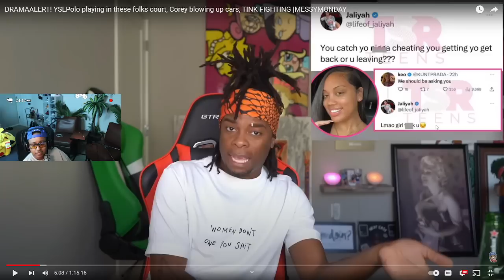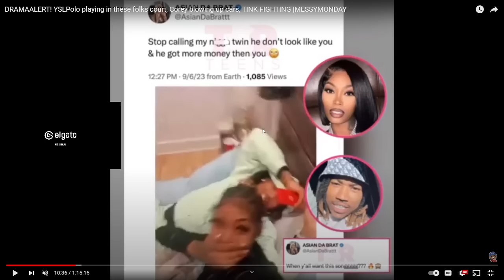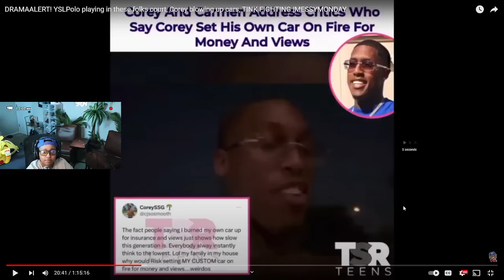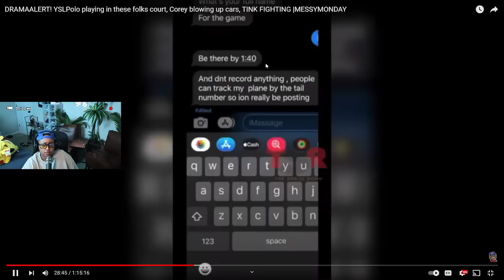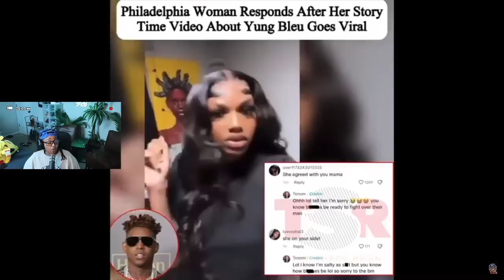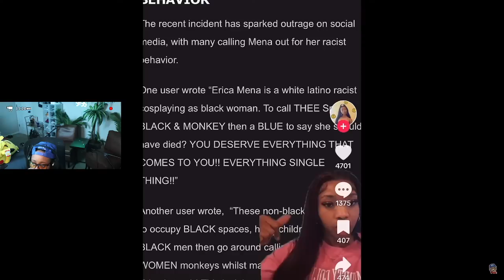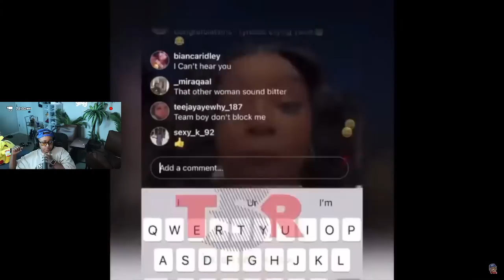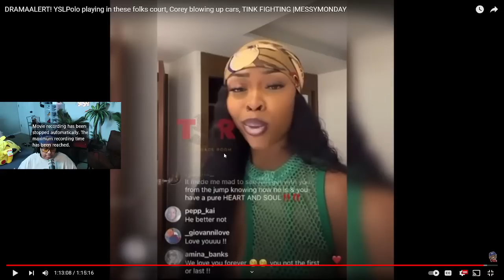Iamzoie is T!ED of Erica MENA vs SPICE and Hitmaka vs Tink 😱 Did Corey set his car on 🔥|MESSY MONDAY